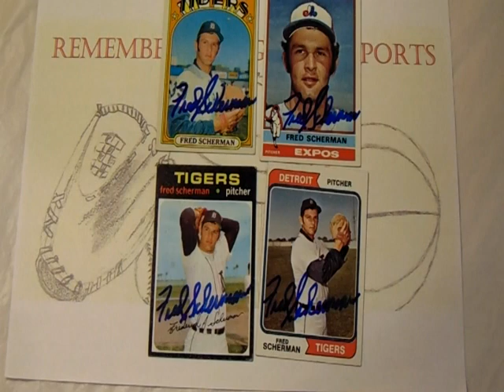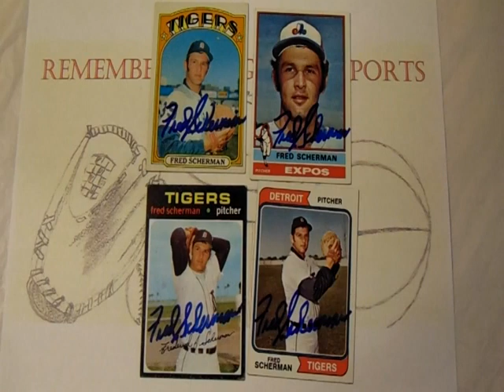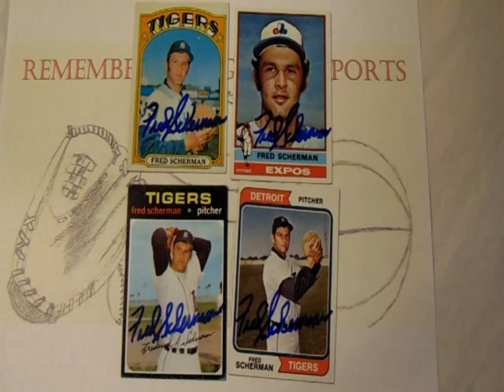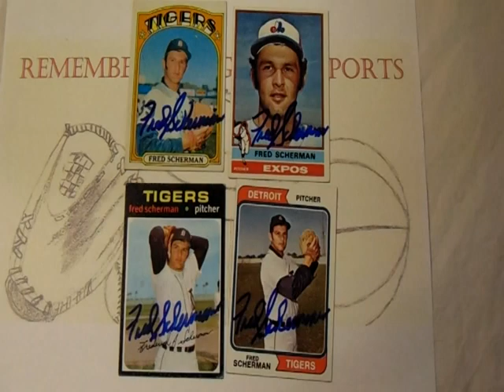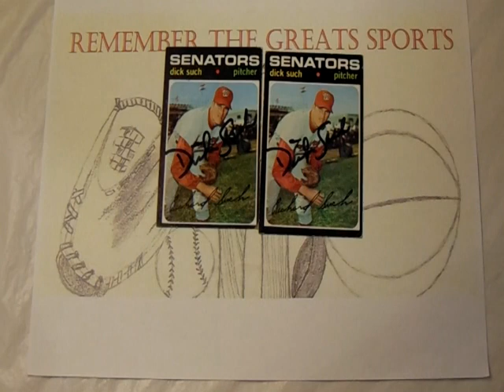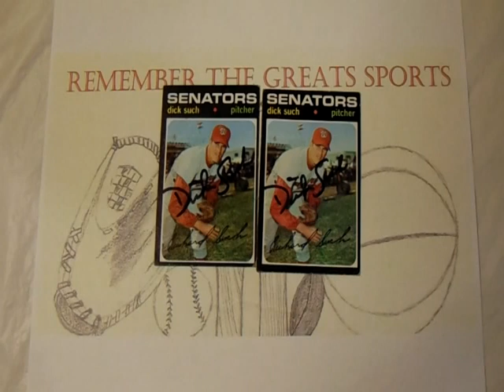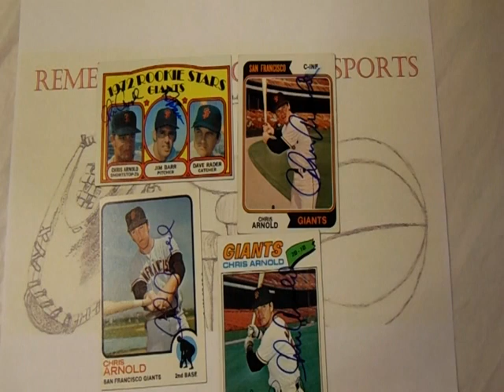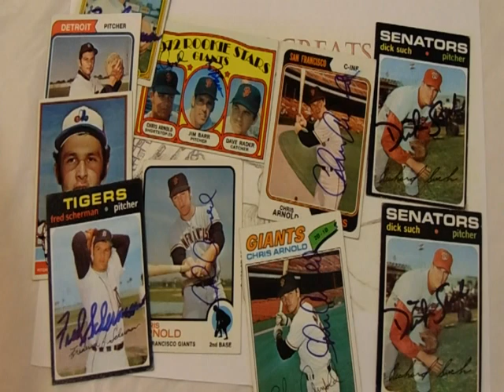TTM Thursday Episode 316 ( 3 Baseball Returns ) Through The Mail Thursdays TTM Autographs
TTM Thursday Episode 316 featured returns:

Baseball:
Fred Scherman:

0:00 TTM Thursdays 316
0:30 Fred Scherman
9:56 Dick Such
17:28 Chris Arnold